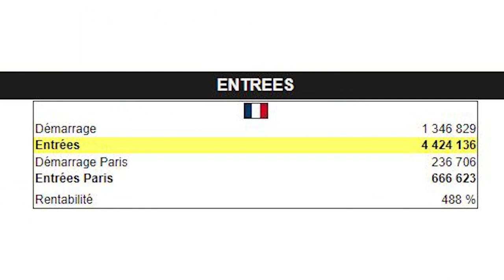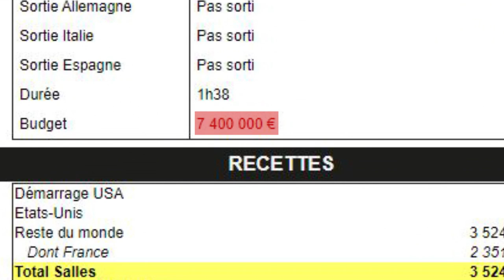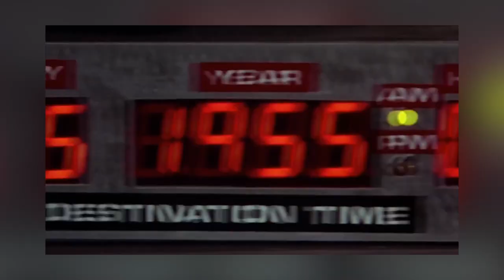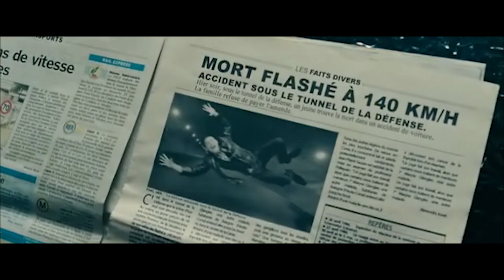HELLPHONE (2007) - OUTSIDER MOVIES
Nouveau format consacré à ces films oubliés, mal aimés, maltraités par la critique et le box office,  ou parfois, les trois en même temps . Pour ce premier épisode, Hellphone coche toutes ces cases. injustement selon nous. Parce que même si ce n'est pas un chef d'oeuvre, il s'agit d'un film très intéressant sur plein d'aspects et nous vous proposons de découvrir les détails de notre avis dans cette chronique.